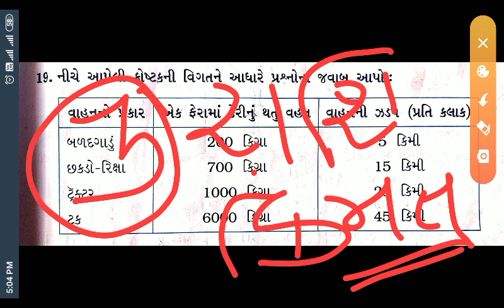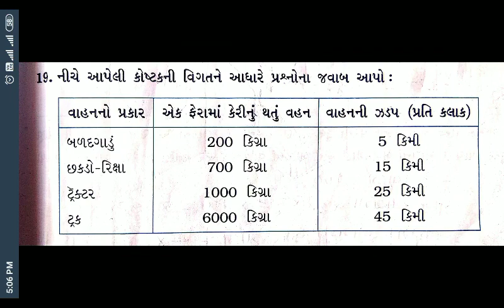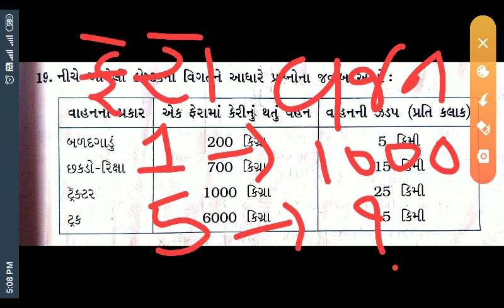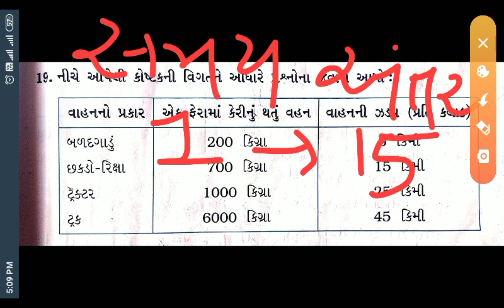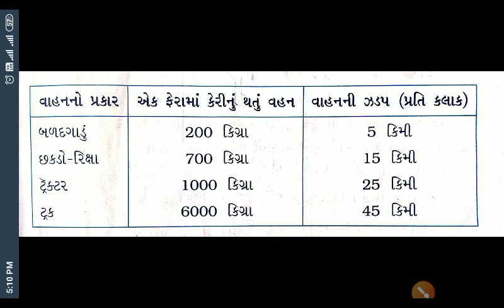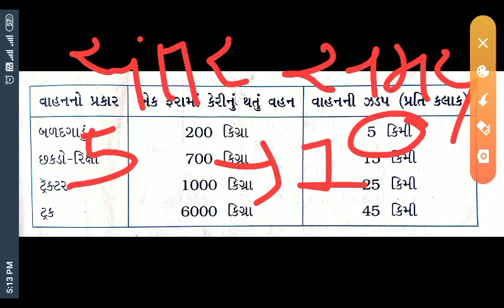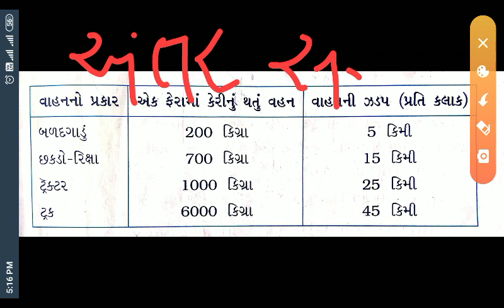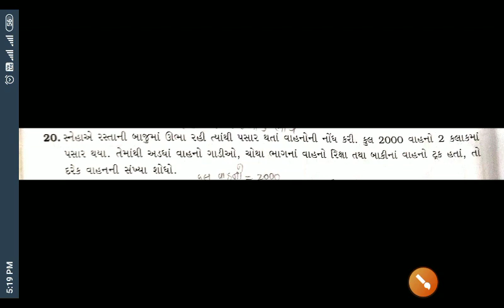Math STD 5th que. No.19 & 20